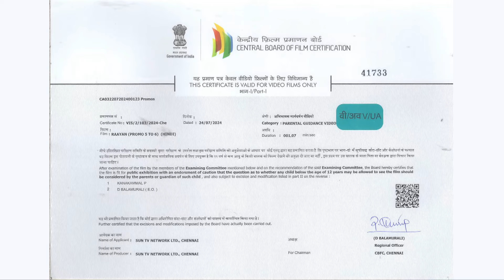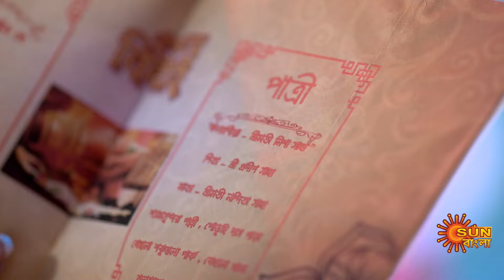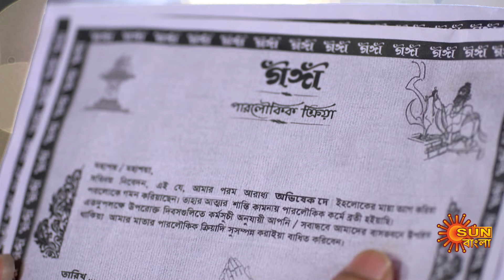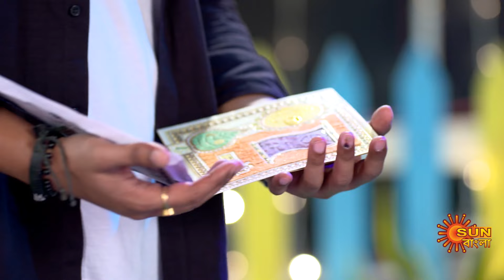Constable Manju - Full Episode | 26 June 2024 | Full Ep FREE on Sun NXT | Sun Bangla